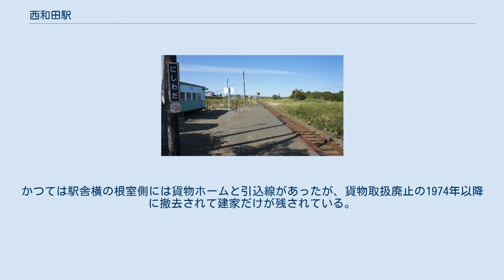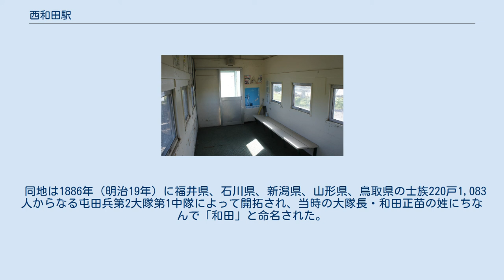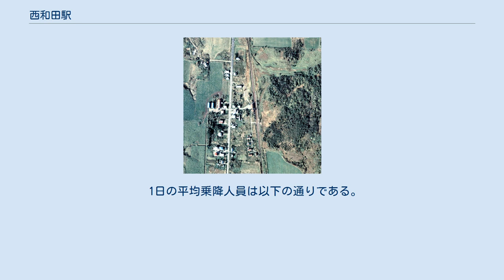西和田駅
西和田駅（にしわだえき）は、北海道根室市西和田にある北海道旅客鉄道（JR北海道）根室本線（花咲線）の駅である。
電報略号はニシ。
 1978年の西和田駅と周囲500m範囲。
上が根室方面。
温根沼と花咲湾の間の高台に位置する。
相対式ホーム2面2線で、駅裏の釧路側に保線用の引込線があり、保線車が停車している。
かつては駅舎横の根室側には貨物ホームと引込線があったが、貨物取扱廃止の1974年以降に撤去されて建家だけが残されている。
後に無人駅化に伴い駅舎側に棒線化された。
駅裏の根室側にY線の跡が残されている。
国土交通省 国土地理院 地図・空中写真閲覧サービスの空中写真を基に作成 地名から。
 同地は1886年（明治19年）に福井県、石川県、新潟県、山形県、鳥取県の士族220戸1,083人からなる屯田兵第2大隊第1中隊によって開拓され、当時の大隊長・和田正苗の姓にちなんで「和田」と命名された。
 その後、第2大隊第1中隊は増員により第4大隊となったが、このうち第1中隊が東部におり「東和田」、第2中隊が西部にあり「西和田」と称するようになった。
当駅はその「西和田」に所在することに由来する。
かつては交換設備を備えた。
車掌車改造の待合所が設置されている。
根室駅管理の無人駅。
 1日の平均乗降人員は以下の通りである。